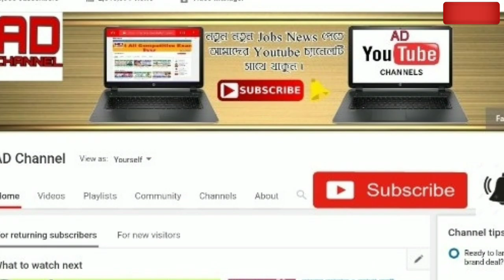আবহাওয়ার খবর ।। এইমাত্র ভয়ংকর ঘূর্ণিঝড়ে মিনিটের মধ‍্যেই লন্ডভন্ড দেশ মৃত ১৭ জন ।। New cyclone